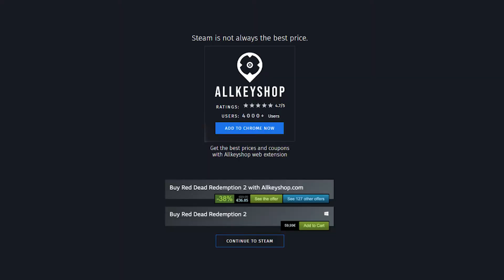Top 15 Best Open World Survival Craft Games - October 2020 Selection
0:00 Subnautica
0:20 Astroneer
0:40 This Land Is My Land
1:00 Breathedge
1:20 Dragon Quest Builders 2
1:40 TerraTech
2:00 Subnautica: Below Zero
2:20 Space Engineers
2:40 Hurtworld
3:00 Green Hell
3:20 Conan Exiles
3:40 Forager
4:00 Ancestors: The Humankind Odyssey
4:20 CryoFall
4:40 Boundless